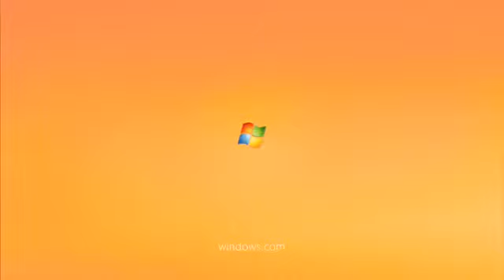I'MA PC - Pride (3of9)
DETAIL:
Real PC
Windows encouraged PC users to tell us how they live life without walls.